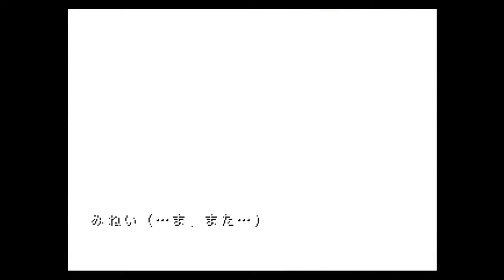NY市警みねい・ブレア #5【パラサイト・イヴ 実況プレイ】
理論的には燃える...燃える！？

『パラサイト・イヴ』の実況プレイです。